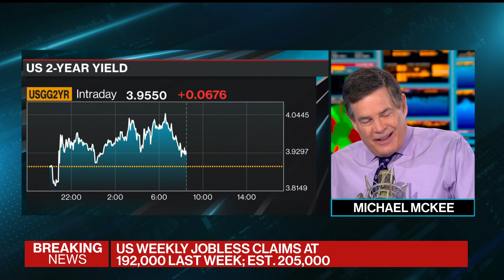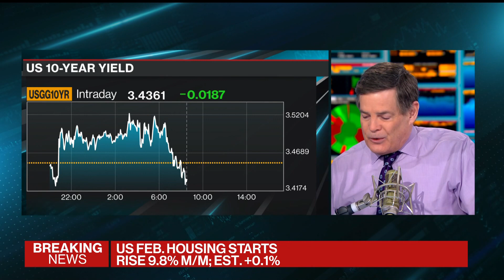US Initial Jobless Claims Decrease to 192,000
US Initial unemployment claims in regular state programs slid to 192,000 in the largest weekly decline since July, while housing starts surprised to the upside for February. Michael McKee has the details on Bloomberg Television.